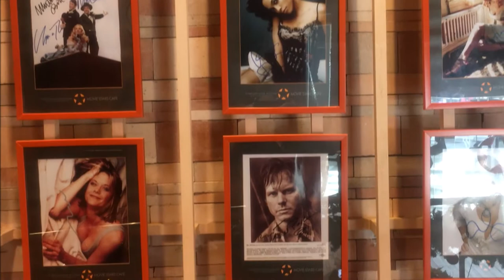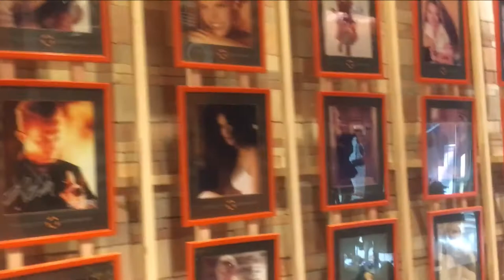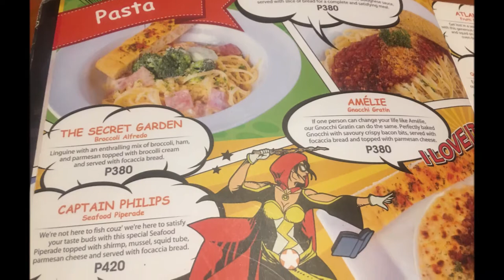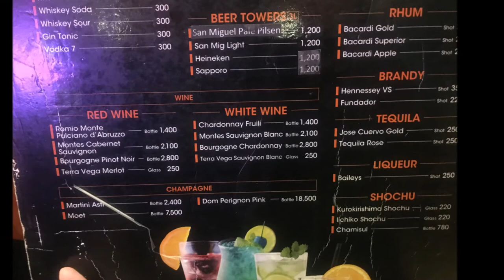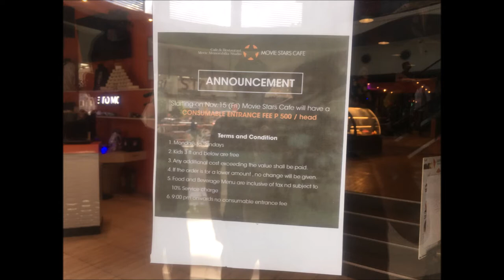Movie Stars Cafe and Restaurant Movie Memorabilia Studio in Quezon City | aRVees Blog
Looking for a movie-themed cafe and restaurant in Quezon City in Metro Manila? Check out Movie Stars Cafe and Restaurant Movie Memorabilia, a close walking distance from Centris Walk and not too far from Quezon Avenue MRT station. Movie Stars Cafe and Restaurant is situated on the Ground Floor of Centris Station Mall, EDSA corner Quezon Avenue, Diliman, Quezon City.

CREDITS:
For all information on how to properly use/license Ikson music